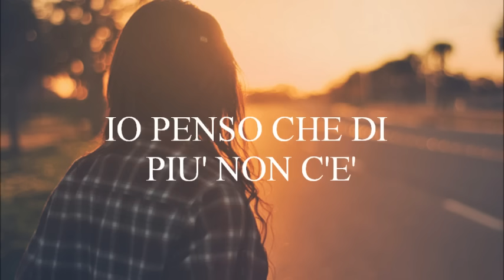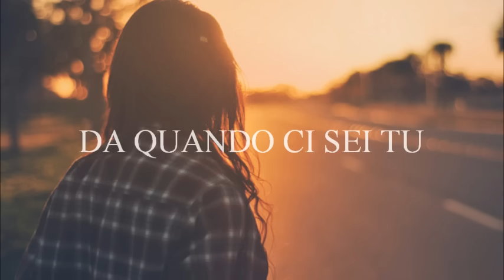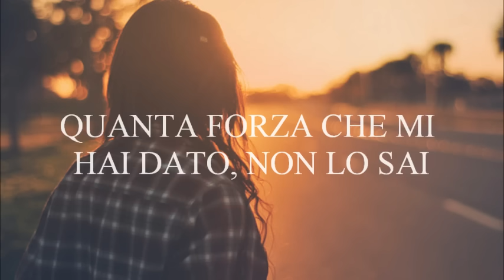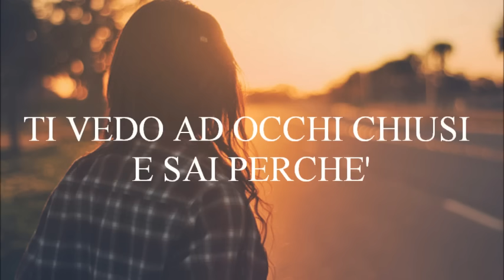Ad occhi chiusi | Marco Mengoni | testo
Un pollicione in su se il video vi è piaciuto!!
Se volete e se vi va lasciate un commento e condividetelo ovunque voi vogliate